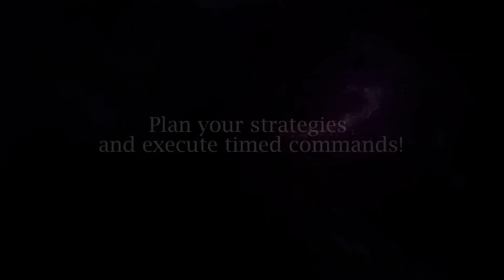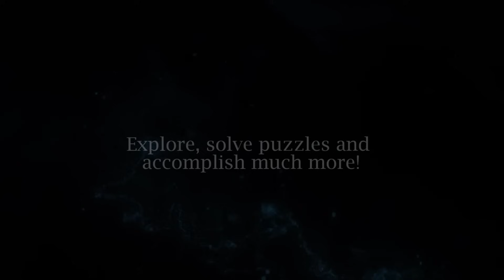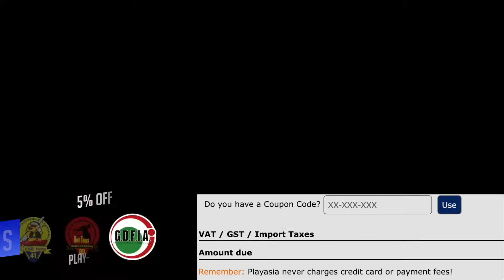19 NEW Switch Releases This Week. Game Over 🏳️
19 NEW Switch physical game releases this week. Persona 3! Disgaea 7! Detective Pikachu Returns! Everything a Switch collector needs to know for their collection!

**You can also support us:**

00:00 Intro
00:13 Detective Pikachu Returns
01:39 Borderlands 3 [Ultimate Edition]
02:30 World of Outlaws Dirt Racing 2023
03:01 Disgaea 7: Vows of the Virtueless
04:01 Silent Hope
04:48 Asterix & Obelix: Heroes (EU)
05:18 The Sisters 2: Road to Fame (EU)
05:44 Lord Winklebottom Investigates
06:29 Art of rally (EU) & Absolute Drift (EU)
06:56 Harvest Moon: The Winds of Anthos (EU)
07:17 Persona 3 Portable (Limited Run)
09:25 Another Crusade (Limited Run)
10:12 Brok The InvestiGator (Red Art Games)
12:15 GOTHIC CLASSIC (THQ Store)
12:43 Sonic Origins Plus CE (Pix N Love)
13:37 Front Mission 2: Remake (Forever Limited)
14:26 Mario Kart 8 Deluxe + Booster Course Pass
16:51 Community Spotlight